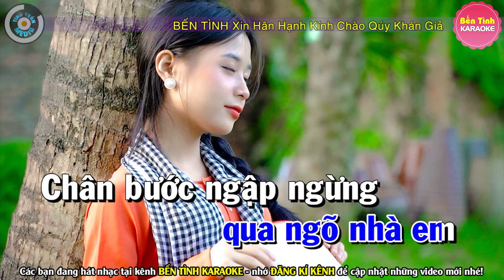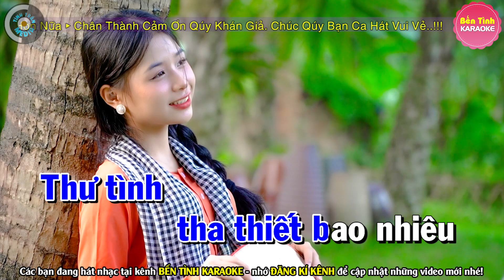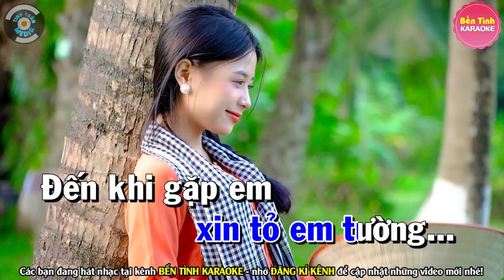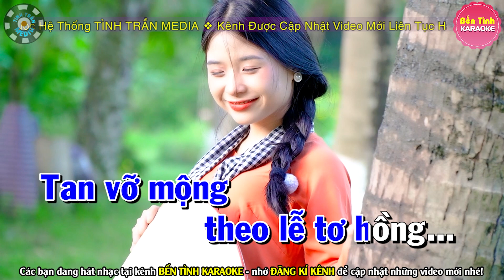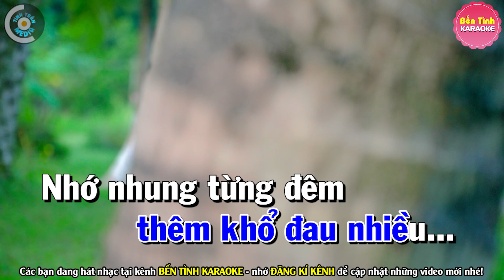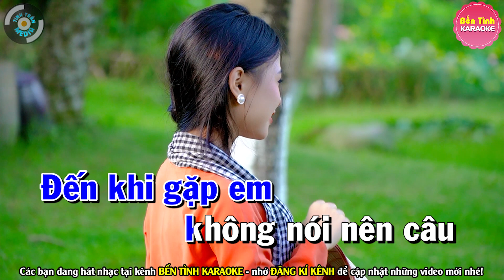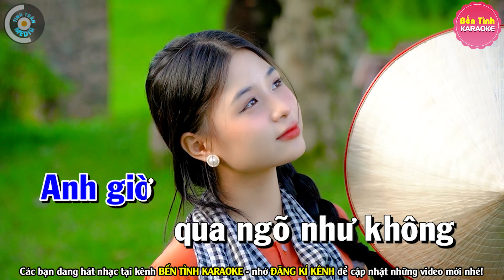✔ QUA NGÕ NHÀ EM Karaoke Tone Nam | Bến Tình Karaoke